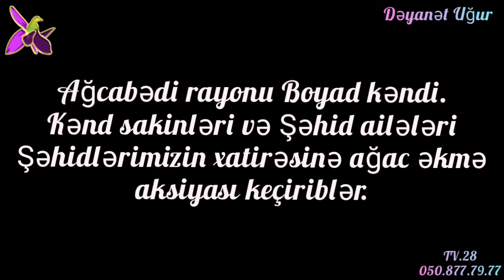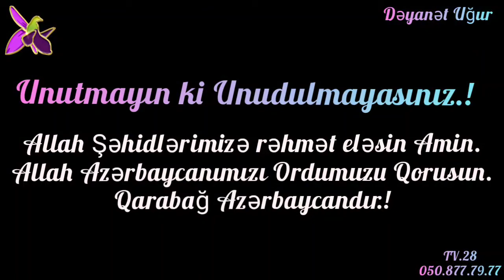Ağcabədi rayon Boyad Kəndi Şəhidlər Abidəsinin həyətində Ağac əkimi.Allah Şəhidlərimizə rəhmət etsin